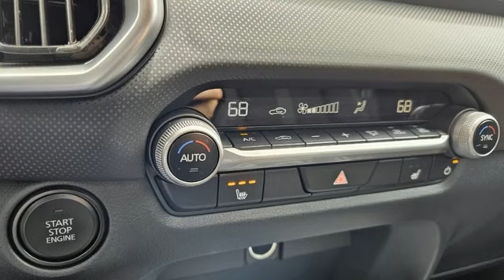Used 2024 Mazda CX-50 Roswell GA Atlanta, GA 11354P - SOLD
Year: 2024
Make: Mazda
Model: CX-50
Trim: 2.5 S Premium Package
Engine: SKYACTIVA® 2.5L 4-Cylinder DOHC 16V
Transmission: 6-Speed Automatic
Color: White
Interior: Gray
Mileage: 6137
Stock #: 11354P
VIN: 7MMVABDM5RN171063
Wind Chill Pearl 2024 Mazda CX-50 2.5 S Premium Package AWD 24/30 City/Highway MPGbrbrbrMazda of Roswell 11185 Alpharetta Hwy Roswell, Georgia 30076 .

Address:
11185 Alpharetta Hwy